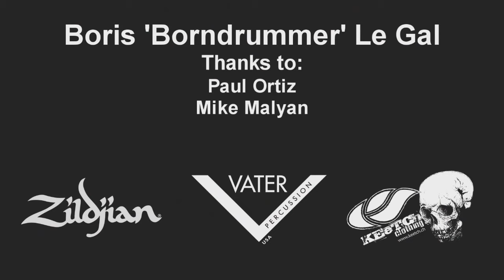Chimp Spanner - Boris Le Gal - Mobius Part 1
Chimp Spanner - Boris Le Gal - Mobius Part 1 play through.

Evans G2 on toms Evans EQ3 on kick Evans Genera Dry on snare
Drumkit: Gretsch Renown Maple
Pedals: Axis A-2